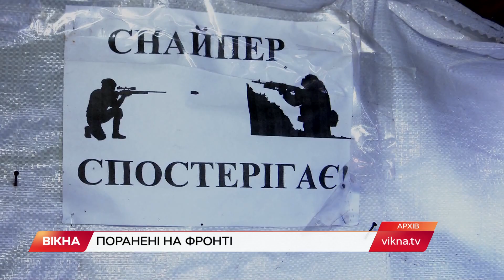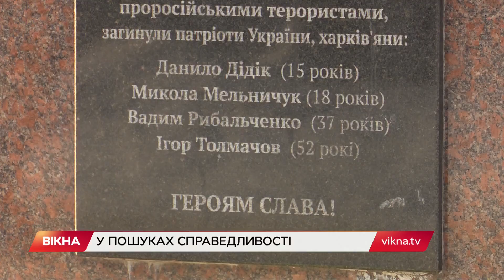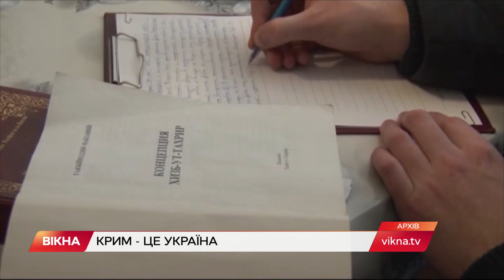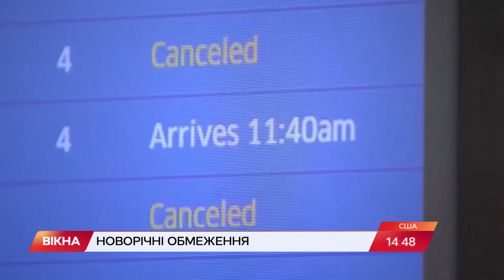Вікна-новини. Випуск від 28.12.2021 (14:30)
Випуск програми Вікна-Новини на СТБ – актуальні новини країни та світу за 28 грудня 2021 року:

– Погода в Україні: як ожеледиця скувала Миколаїв та Одесу;
– Масштабна негода у США: найсильніші за півстоліття снігопади та морози.

Побач більше!